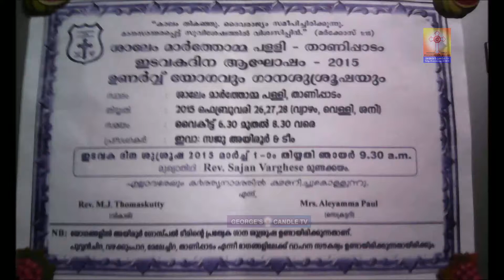EDAVAKA DINAM 2015 , UNARVU – CONVENTION & GANA SUSHRUSHA AT THANNIPADAM DATED ON 27.02.2015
GEORGE'S CANDLE TV. George's Ecumenical Group .WE NEED MORE SPONSORS TO SUPPORT THE EVANGELIST PROGRAMS , We undertake LIVE VEDIO STREAM of Christian Evangelist Convention Programs through 3G High Speed technology from the spot & you can watch the LIVE STREMING across the WORLD in or in my Website. You can Donate Crossed CHEQUEE OR DEMAND DRAFT in favor of M/s GEORGE'S CANDLE & My Account no: 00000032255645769 & Bank Name STATE BANK OF INDIA. TOWN BRANCH THRISSUR , IFS CODE : SBIN 0008679 , CIF NO : 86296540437 , MICR CODE : 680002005 , THRISSUR, KERALA, INDIA. . 24 HOURS HOT LINE NUMBER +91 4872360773 .